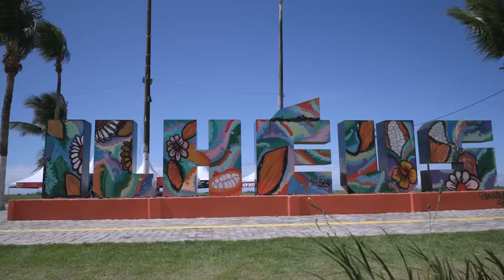Ferrovia de Integração Oeste Leste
Conexão, Desenvolvimento e Impulso no transporte Brasileiro